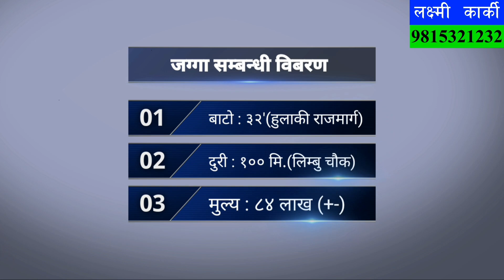big land,ploting land,8 katha jagga,hulaki rajmarga,ghar jagga bikrima | 3rdeye33.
hy everyone,i am rohit karki,welcome to my channel 3rdeye33.this channel is releted to the realstate of nepal.from this channel,you can buy/sell your property like,land,house/home,ghar,jagga,gharghaderi,khetbari etc.if you are interested for buy/sell your property please contact this number 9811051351.thank you very much.

 About this videos -big land,ploting land,8 katha jagga,hulaki rajmarga,ghar jagga bikrima | 3rdeye33 Itahari property sale | Cheap priceland/house| Sasto ghar ghaderi | land for sale|sasto mulyama ghar/ghaderi | hamrobazar | Property buy/sale/rent| online shopping nepal | cheap |house for sale | Ghar jagga bikri| itahari | nepal| by 3rdeye33.Hi i am rohit karki : in this video i have shown complete direction&details from betana wetland to ghaderi/land location,all the details information are given in this video ,if interested directly call to view land ,to check all original documents for deal ,thanks –rohit karki

⏬⏬⏬Fallow me⏬⏬⏬

 [ च्यानल भिजिट गरी भिडियो हेेेरी दिनुभएकोमा धेरै धेरै धन्यवाद ]
सोधपुछ तथा जानकारी चाहिएमा :